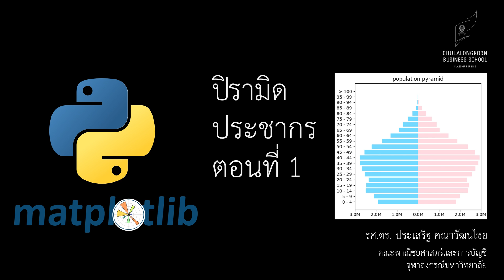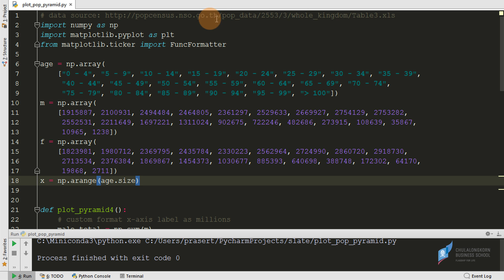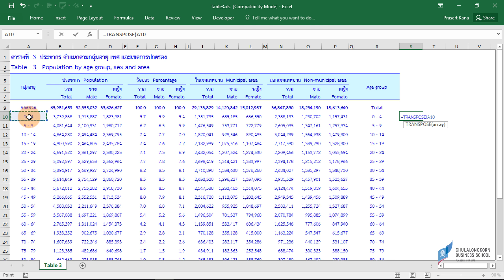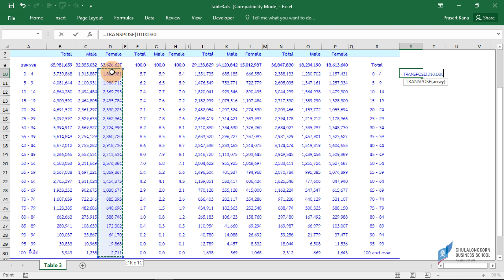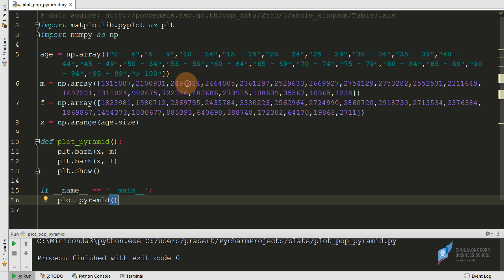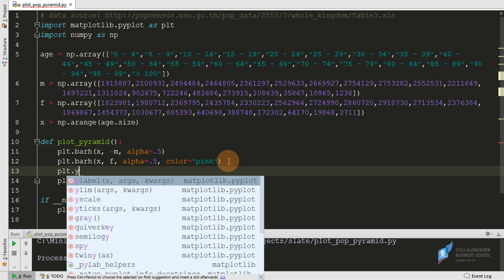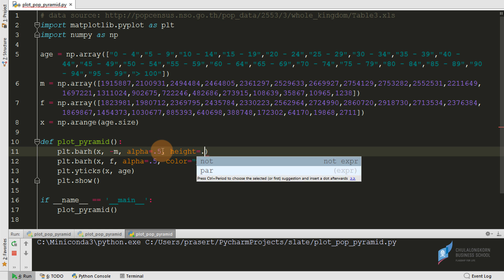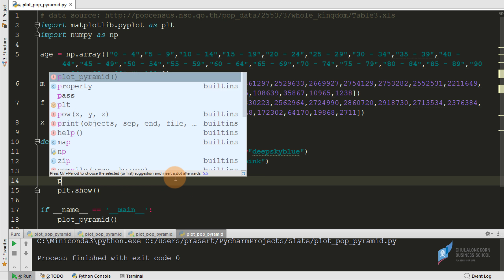สอนการสร้างกราฟด้วยไพธอน matplotlib: การสร้างกราฟปิรามิดประชากร (population pyramid) ตอนที่ 1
การประยุกต์ใช้ horizontal bar (pyplot.barh) ในการสร้างกราฟแสดงปิระมิดประชากร
ดาวน์โหลดไฟล์ตัวอย่างได้ที่